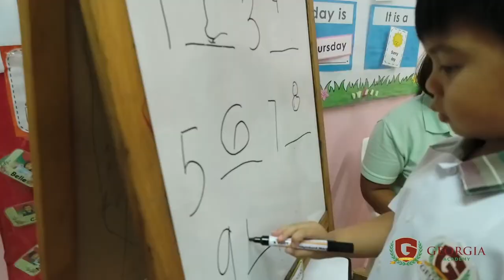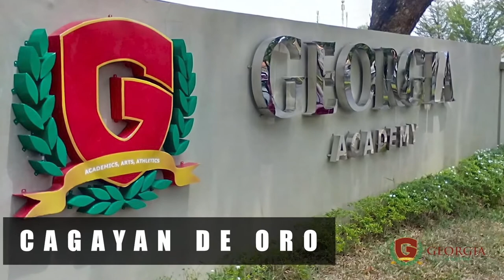Progressive Education at Georgia International Academy | International School | Private School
Georgia International Academy is one of the few schools in the Philippines that integrates progressive education in its curriculum.

Experience quality education at Georgia International Academy!

Know more about Georgia International Academy and its programs next the school year 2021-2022

Georgia International Academy is an international school and private school in the Philippines, integrating progressive education in its curriculum. Currently, it has branches in Antipolo, Iloilo, and Cagayan de Oro offering programs for preschool, elementary, junior high school, and senior high school.